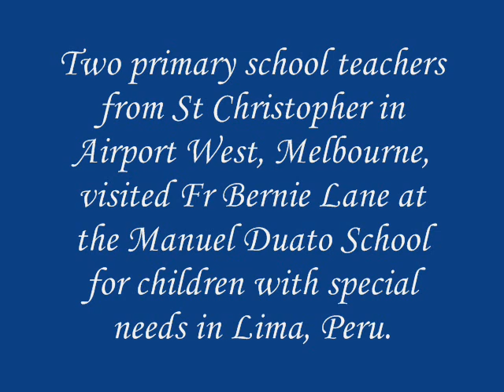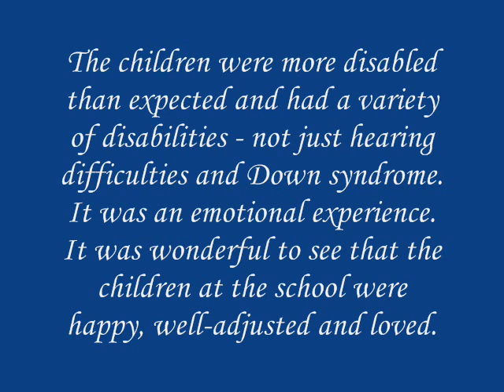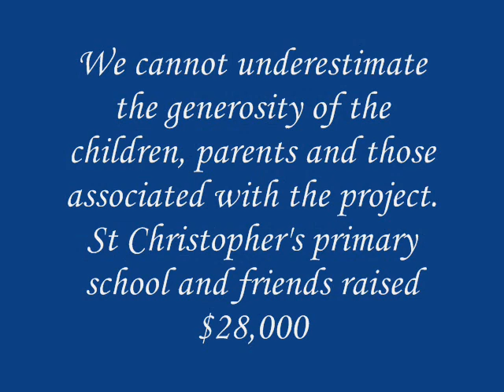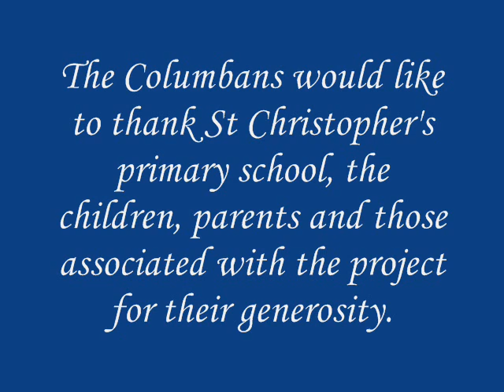Columban - Teachers walk the talk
Two teachers from St Christopher's, Airport West, Victoria visited Manuel Duato School for children with special needs and disabilities with a $28,000 donation that had been raised by children, parents and others associated with the project.